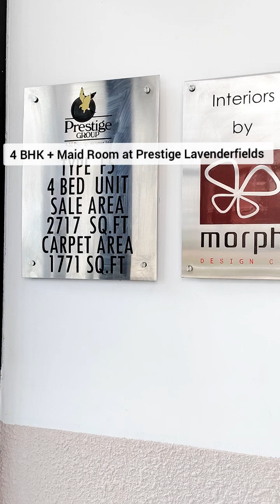Luxury 4 BHK + Maid Room at Prestige Lavenderfields near Whitefield 🏡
Buy Luxury Villa | Penthouse | Farmhouse projects near Bangalore 🏡

• Best Properties | Investment in Property | Dream House Search | Rental Income Property 🏡

• Best Interior Design | Luxury Bangalore | Resale Your Property 🏬

realtor
real estate
mls listings
realty
real estate broker
new homes
sell house fast
I need to sell my house
I need a home to sell
buy new apartment
buy ready to move house
buy nee property
buy a land
buy a villa
investment into propet
investment into real estate

Insurance
Lawyer
Mortgage
Attorney
Conference
Degree
Credit
SEO
Education
Marketing & Advertising
Online Banking
Finance & Investing
Lifestyle
Photography & Film Making
Software
Web Hosting
Automotive
Real Estate